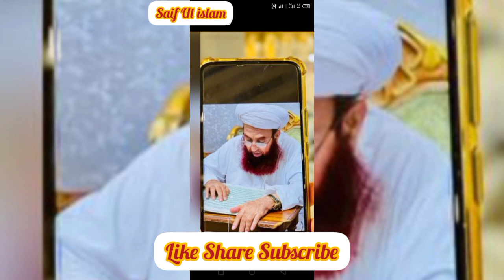Ye Teri Nzar Ka Kamal H 2023